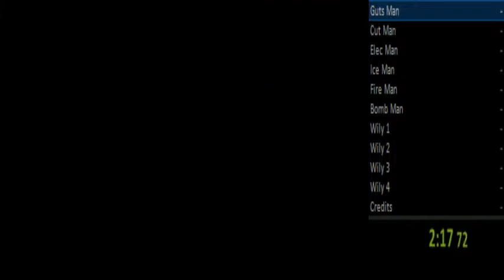Training fürs Mega Man Race # 2 Letzter trainingsversuch mit Fails aber guter Zeit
Zumindest für meine Verhältnisse